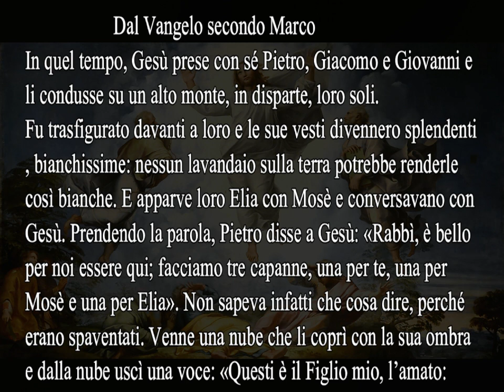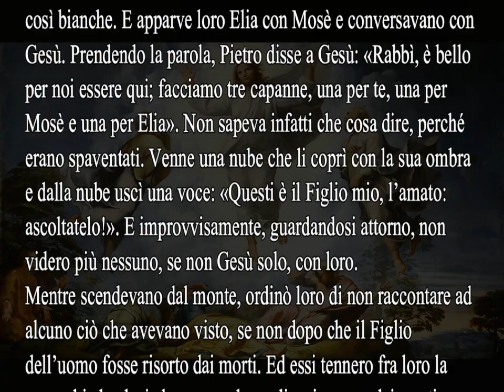ARTURO PAOLI - «SARO' SAZIO QUANDO VEDRO' LA TUA GLORIA»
II Domenica di Quaresima, Anno Liturgico B
«SARO' SAZIO QUANDO VEDRO' LA TUA GLORIA»

 Omelia estrapolata dal commento al Vangelo di Marco 9,2-10 fatto da fratel Arturo Paoli nella Chiesa di San Martino in Vignale, Lucca, domenica 8 marzo 2009.
Essa è pubblicata (purtroppo in modo incompleto) a pag.108 del libro “Gridare il Vangelo con tutta la propria vita” – Anno B – Casa Editrice Gabrielli - novembre 2020 - prefazione di Paolo Farinella.
Il video è stato realizzato in collaborazione dell’amico Alfredo Venia.